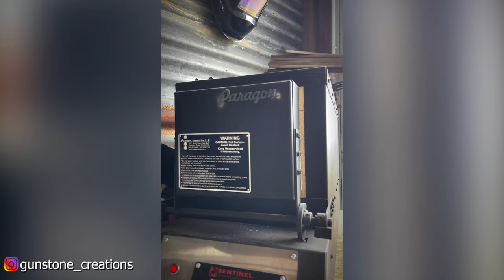Oddly Satisfying Video With Cute Art Ideas That Will Boost Your Serotonin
The coolest authors in the world:
fubsies

depppan1
Siyuan Pan

00:00- 🧡Aleks Michalski - Love
03:49 - 🧡Dead Melodies - Afternight (ft. wildsilences)
🧡Dead Melodies

07:18 - 🧡Sleep Surgeon - Lavender
10:36 - 🧡Tokyo Music Walker - Way Home